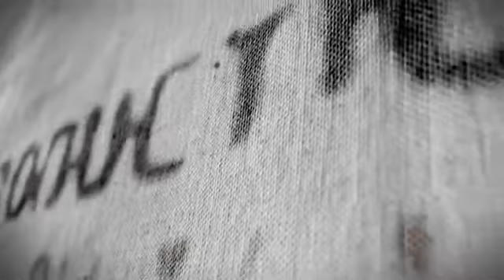Ofir Ben Shitrit